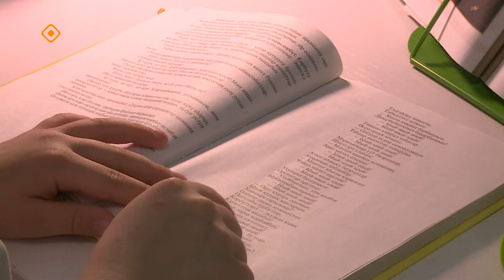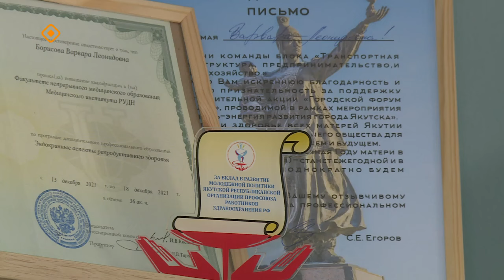«Сайдыс»: педиатр сүбэтэ (08.11.23)